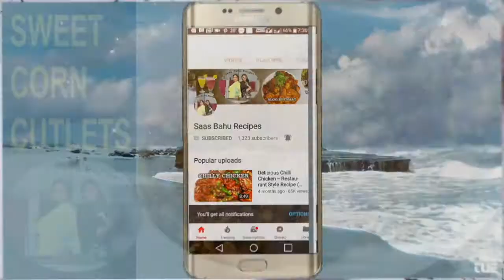Corn Oats Cutlets Hindi Kids Snack recipe Saas bahu recipes Indian food channel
CORN OATS CUTLETS RECIPE IN HINDI URDU BY SAAS BAHU RECIPES THE INDIAN FOOD CHANNEL EASY AND QUICK RECIPE  SNACK RECIPE ,KIDS TIFFIN BOX RECIPE INDIAN CUISINE
An all-time favourite snack cutlet with a healthy twist.
Sweet Corn Cutlet, or corn Oats Kababs are very healthy and nutritious food for children.
Kids are going to love it.
Do make this simple and tasty snack recipe and win praises and compliments.
corn oats kababs
kids Tiffin recipe